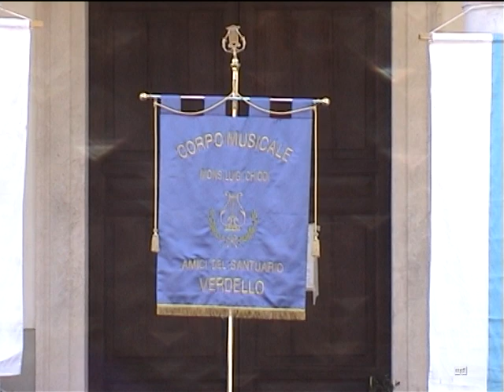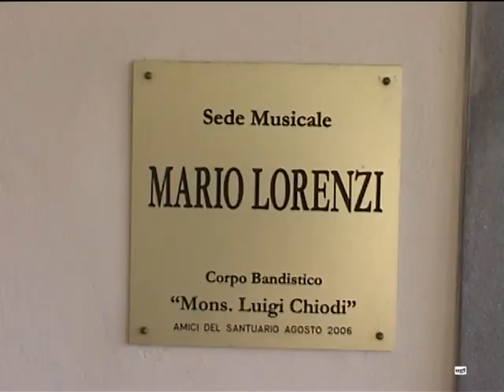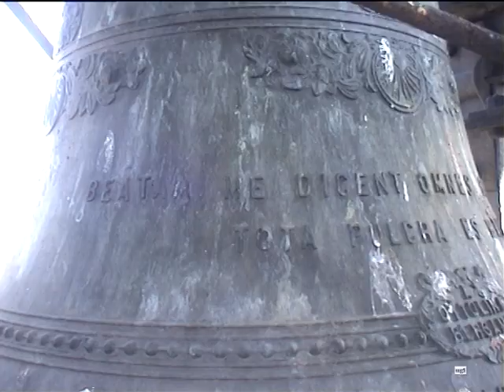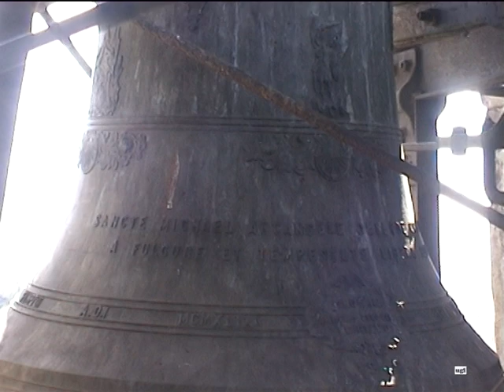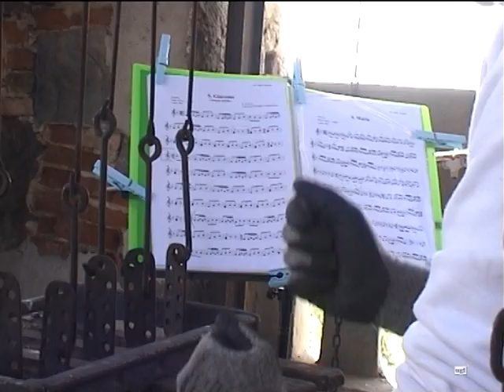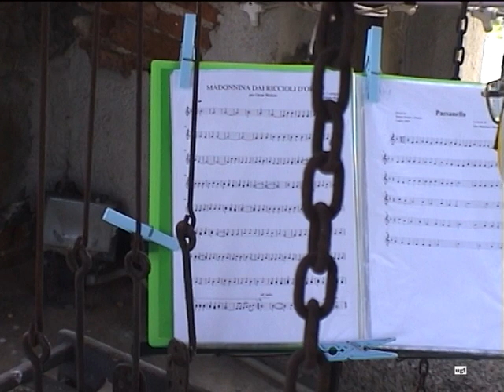"Le campane prendono voce" - Verdello (BG) 13.04.2020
Il corpo bandistico musicale parrocchiale "Mons. Luigi Chiodi" Amici del Santuario di Verdello ha proposto:  “LE CAMPANE PRENDONO VOCE” un concerto di brani mariani e popolari dal campanile del santuario  della Madonna Annunciata.
Questo evento è stato organizzato per  i cittadini verdellesi per mitigare la mancanza  delle tradizionali cerimonie del Lunedì dell'Angelo (mostre, concerti, processione con il gruppo statuario della Madonna Annunciata..)  che, in questo contesto, non possono svolgersi.